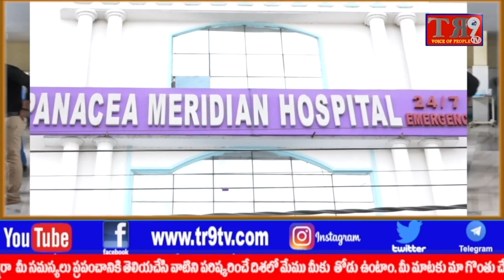మపై అకారణంగా దూషించారని మైలవరం కోర్టును ఆశ్రయించిన భాదితులు